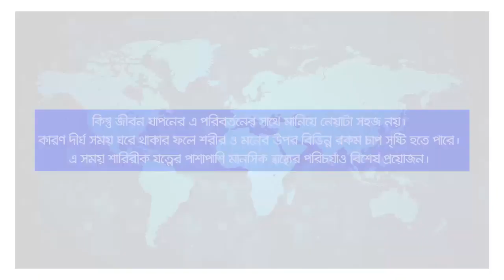একটি সুস্থ মনই শক্তি যোগাবে সামনে এগিয়ে যাওয়ার from corona stayHomeForABetterTomorrow bank asia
অস্থিরতার এই ক্রান্তিকালে শারীরিক সুস্থতা নিশ্চিত করার পাশাপাশি আমাদের মানসিক স্বাস্থ্য সুরক্ষায়ও সমানভাবে গুরুত্ব দেয়া উচিত। কারণ একটি সুস্থ দেহের সাথে একটি সুস্থ মনই শক্তি যোগাবে সামনে এগিয়ে যাওয়ার এবং নিশ্চিত করবে একটি সুন্দর আগামী।
Stay Calm, Stay Safe!